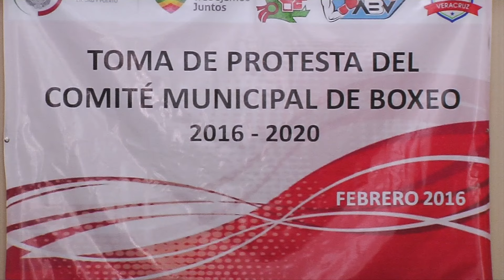Comite Municipal del deporte en Veracruz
ESTE MIÉRCOLES EN EL MUSEO DE LA CIUDAD EN FORMA OFICIAL QUEDÓ INSTAURADO EL COMITÉ MUNICIPAL DE BOXEO 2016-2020